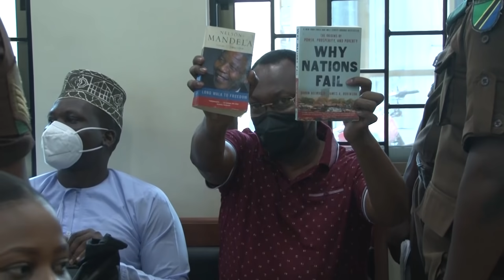A-Z KESI YA MBOWE, USHAHIDI WAKATALIWA JAMHURI